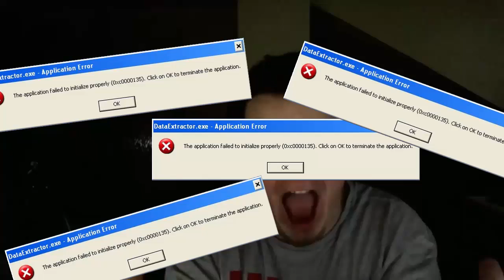[YTP] Duklock natočí Minecraft !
Rozhodol som sa, že raz za čas vytvorím nejaký ten YTP (YouTube poop) Pokiaľ chcete ďaľší takýto YTP, nezabudnite dať LIKE.